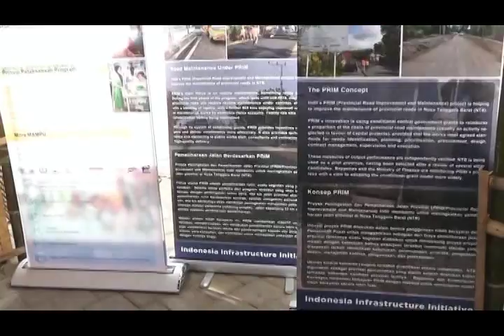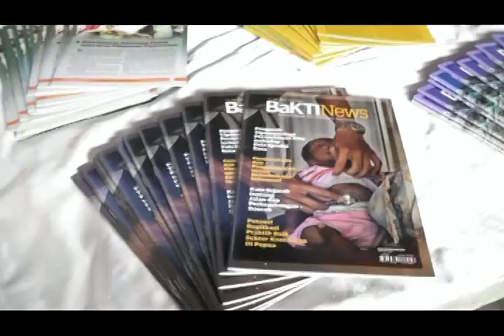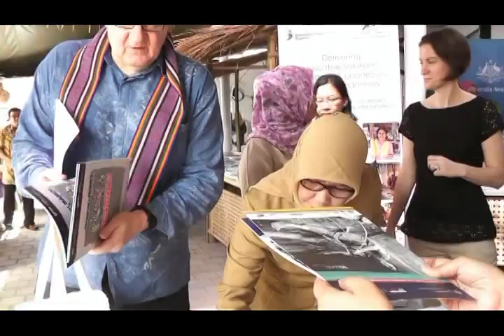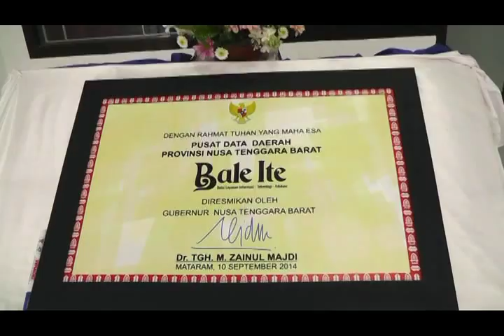Peresmian Bale Ite Nusa Tenggara Barat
Menyadari bahwa informasi yang tepat adalah kebutuhan untuk mempercepat pembangunan di daerah, Pemerintah Provinsi Nusa Tenggara Barat menggagas kerja sama dengan Pemerintah Australia melalui Program Australia Indonesia Partnership for Desentralisation (AIPD) untuk mengelola Pusat Data Pembangunan Daerah yang diberi nama Bale Ite.

Pusat Data Pembangunan Daerah yang diberi nama Bale Ite ini berlokasi di Jalan Majapahit dan akan mulai beroperasi mulai tanggal 10 September 2014 setelah diresmikan oleh Gubernur Provinsi Nusa Tenggara Barat, Dr TGH M. Zainul Majdi. Peresmian Pusat Data Bale Ite ini dihadiri oleh jajaran SKPD Provinsi Nusa tenggara Barat, Bappeda Kabupaten Nusa Tenggara Barat, pihak AIPD serta utusan dari beberapa program Kementrian Luar Negri dan Perdagangan Australia.

Untuk mendapatkan informasi mengenai Bale Ite, Anda dapat menghubungi:
Ibu Ratna Tunjung Luih
Kepala Bidang Statistik